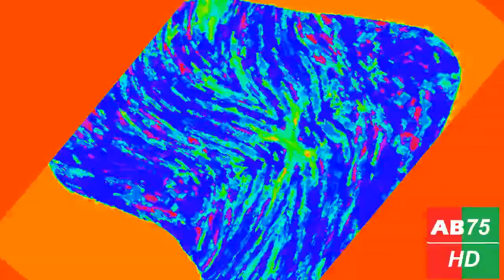The DUHtterfinger Freaky!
AlkinBoy7500
How long until someone rips off this round? The timer starts NOW.